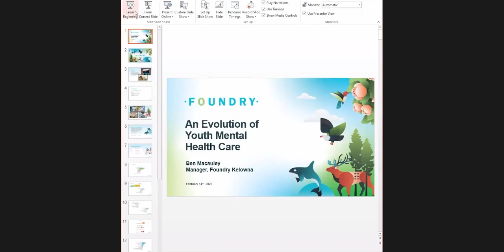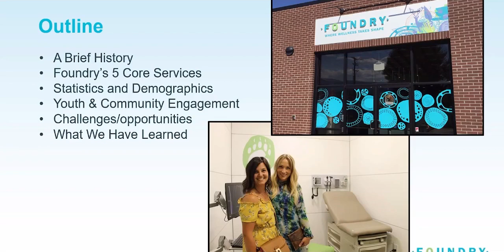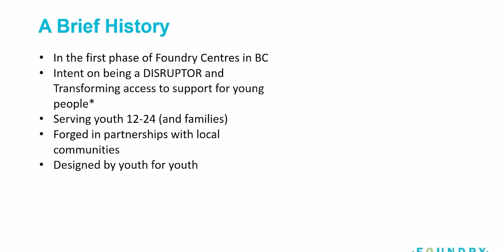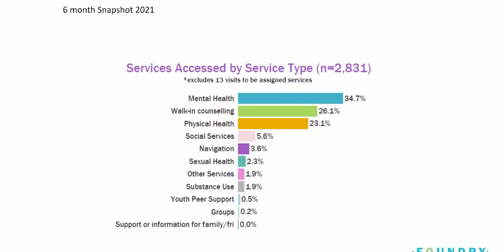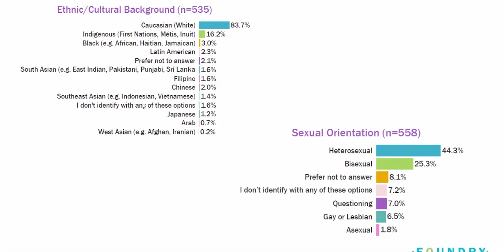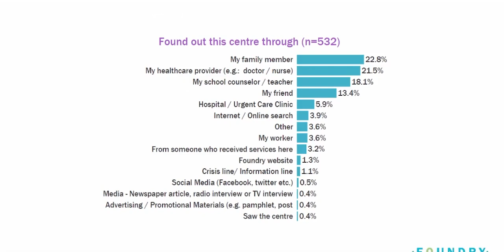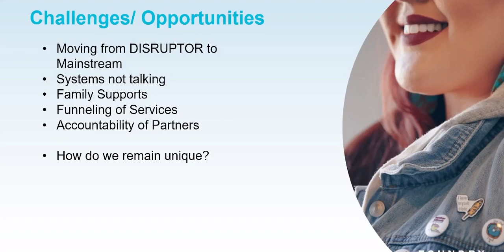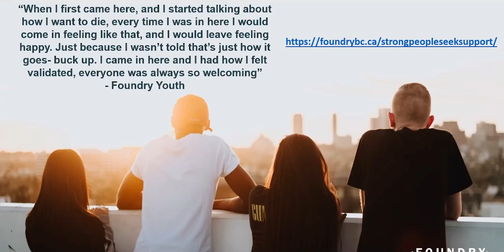Mental Wellness Summit 2022 - Ben Macauley